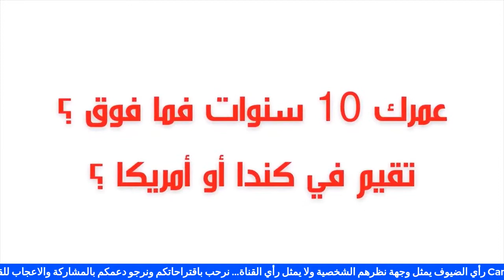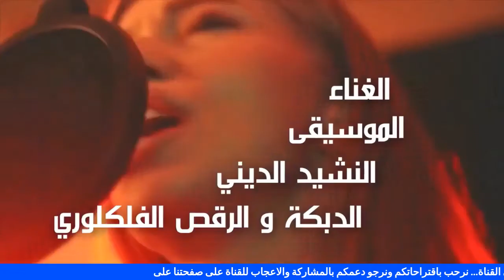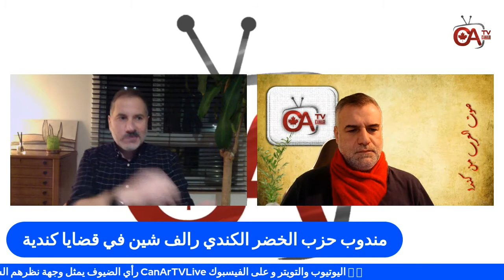مندوب حزب الخضر الكندي رالف شين في قضايا كندية